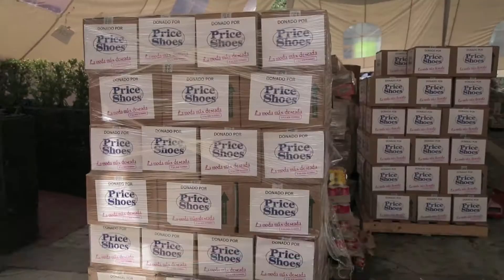La familia Price Shoes apoya a los damnificados por los huracanes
Ayudemos a nuestros hermanos en desgracia por las huracanes Ingrid y Manuel.